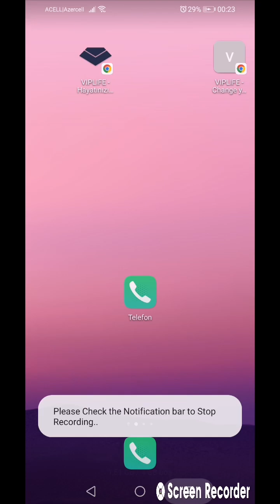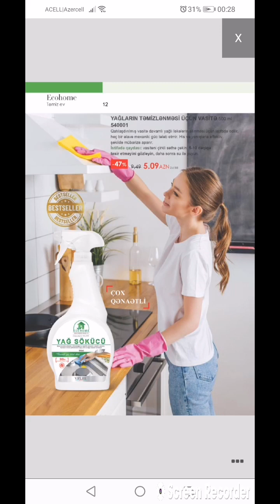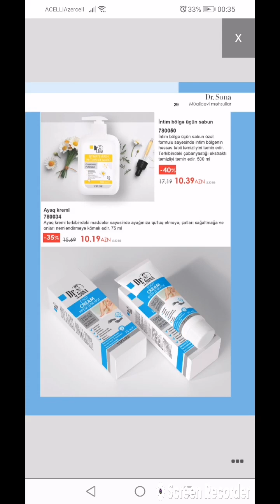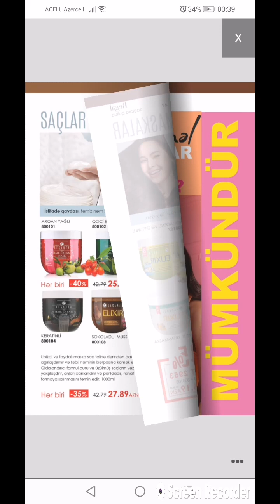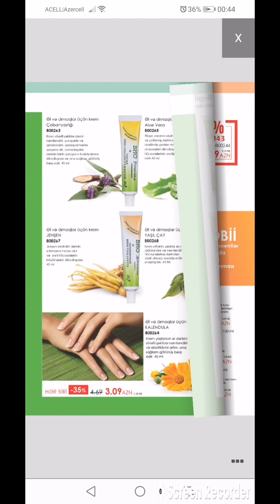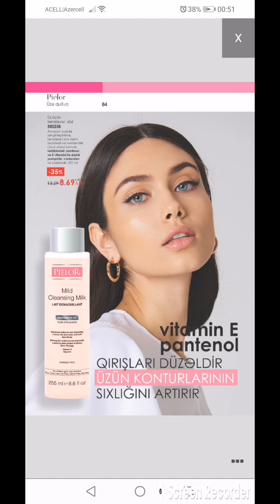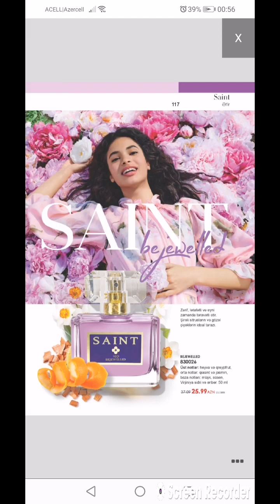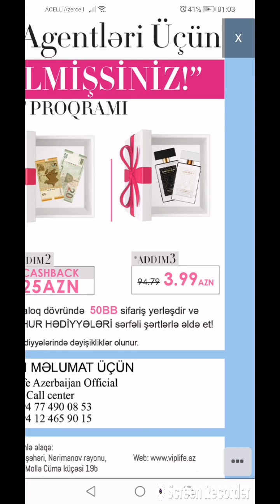9 saylı kataloqun yenilikləri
BİZ İNSANLARI Viplife 👉🏼 3 MƏQSƏDLƏ DƏVƏT EDİRİK:
HANSI MƏQSƏDLƏ BİZİMLƏ TƏRƏFDAŞLIQ ETMƏYİ SEÇSƏLƏR, O YÖNDƏ İŞİ İZAH EDİR VƏ ÖYRƏDİRİK.
1⃣ -ci:*23%endirim
Viplife-də qeydiyyatdan keçərək 👉🏼23% endirimdən yararlanıb, özləri üçün endirimli məhsullar əldə edə bilirlər. (Bunlar həkim, müəllim, bank işçisi və s. peşə sahibləri hətta  evdar xanım,təqaüdçü,vətən müharibəsi iştirakçısı və tələbələr  üçün keçərlidir.)
2⃣ -ci: *Satış etmək:
2ci məqsədlə bizimlə tərəfdaşlıq etmək istəyənlər, məhsullarımız haqqında savadlı şəkildə məlumatlanır və  məhsulların satışını təşkil edərək dərhal gəlir əldə edir.
3⃣ -cü
Biznes karyera qurmaq:
Biznes karyera quraraq bizimlə tərəfdaşlıq etmək istəyən insanlar 28 gündən bir maaş kartı ilə maaş alırlar, 23% endirimlərdən yararlanaraq, yüksək miqdarda pul mükafatları, hədiyyələr, şirkət hesabına səyahətlər qazanırlar.viplifespidersweb viplife @sevdarecəbova12#gözəllik#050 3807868